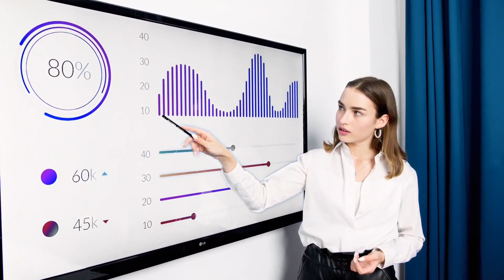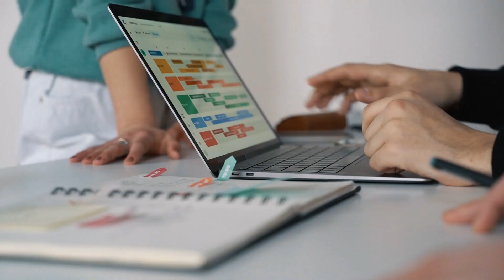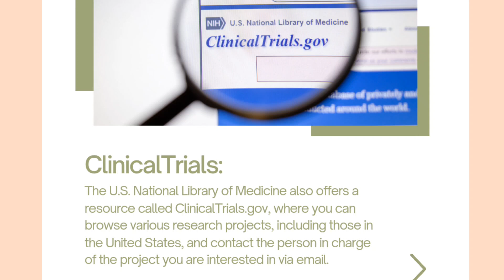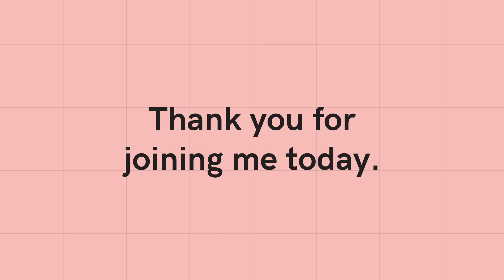How to find RESEARCH positions in 🇺🇸 as an IMG in 2026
Hello, guys! A few weeks ago, I participated in an international research conference. It was my first time presenting an oral poster at such an event, and I have to admit, I was quite nervous! However, it turned out to be a fantastic experience. One of the highlights of attending these conferences is the opportunity to interact with researchers from around the world who come from diverse backgrounds. During the conference, I had the chance to speak with some of them and ask for advice on how to find research positions in the USA. They kindly shared some valuable tips, which I'm excited to pass along to you.